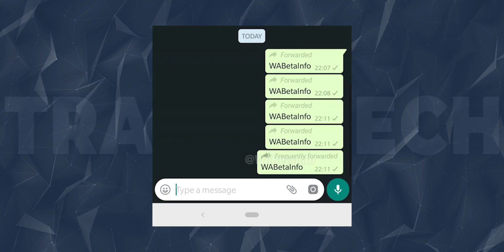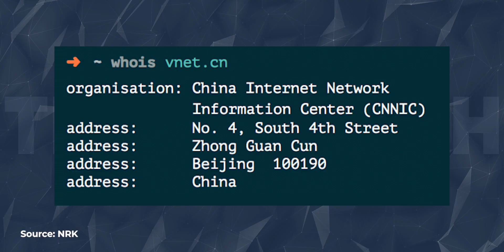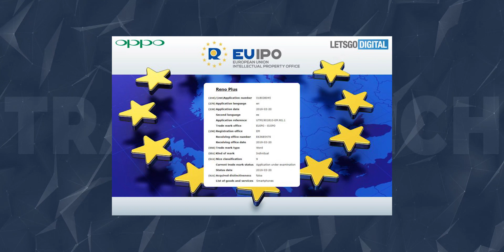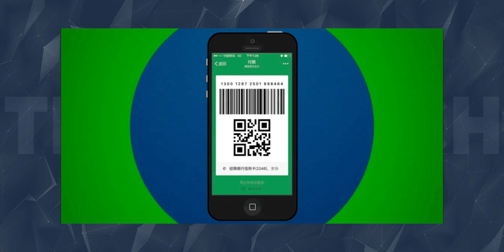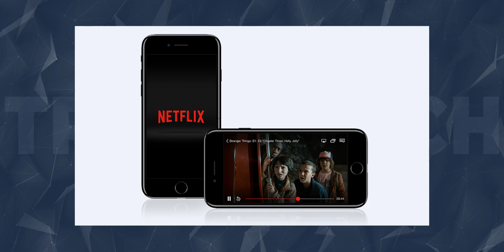Mi A3 & Mi A3 Lite Details, Crazy New WhatsApp Feature, 5G Huawei TV, Vivo V15, WeChat Pay-TTN#368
Hello Friends Welcome to Tech News No. 368. Today There Are Lots Of Amazing Tech News Lined Up For You. Tech News Includes Mi A3 And Mi A3 Lite Will Have In Display FPS With Android One, OPPO Reno Is Planning Something Real Big, Now Watch Netflix In Just Rs.250, Huawei TV's Will Have Some Amazing Features, Vivo V15 Launched In India, WhatsApp Will Give More Info On Forwarded Msgs, Nokia Phones Were Sending Data To A Chinese Server, WeChat Pay Is Coming Soon In India And Aaj Ke Deals Too.

- Hum randomly choose karenge sabhi jawabon mese ek comment aur Rs. 100 ka Paytm Gift Voucher use denge

**How Winners Can Claim TTTH Paytm Gift Voucher**

- Humein usi Tech News par comment kijiye hashtag TTTHWinner ke saath

Video Highlights
00:00 WhatsApp Will Give More Info On Forwarded Msgs
00:42 Vivo V15 Launched In India
02:05 Mi A3 And Mi A3 Lite Will Have In Display FPS??
02:42 What's Going On Nokia??
03:19 OPPO Reno Is Planning Something Real Big
03:53 WeChat Pay Is Coming Soon In India
04:36 Huawei TV's Will Have Some Amazing Features
05:19 Now Watch Netflix At Just Rs.250

Credits
Source: